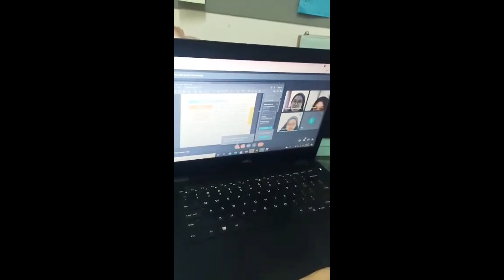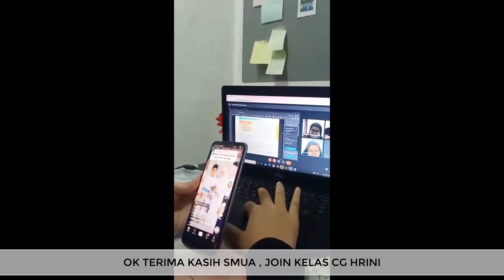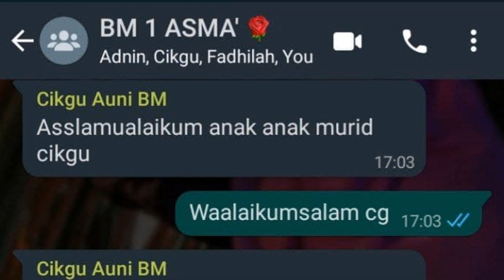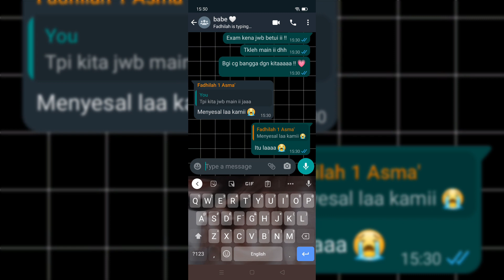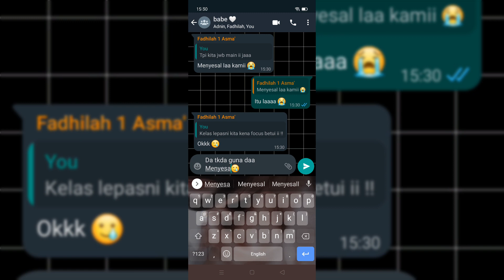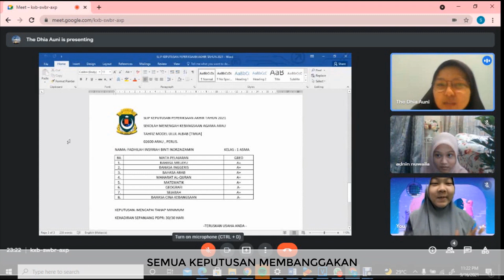026 - NASI SUDAH MENJADI BUBUR - FATAMORGANA PDPR